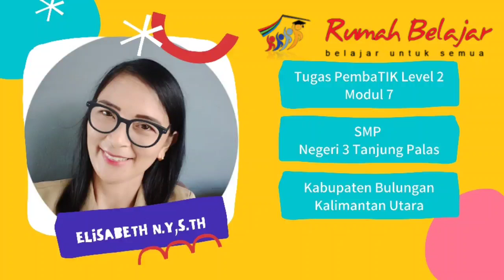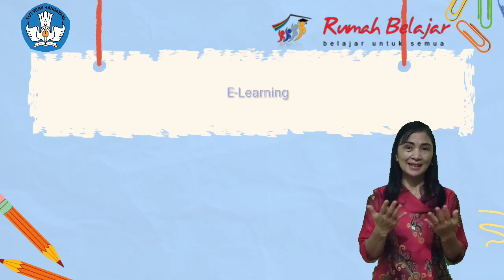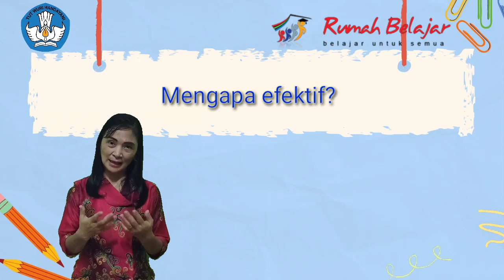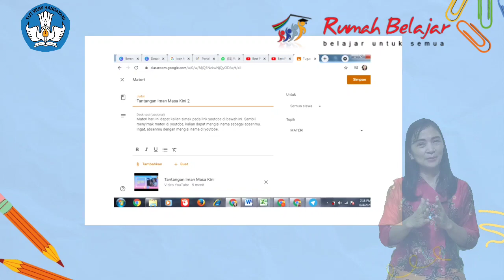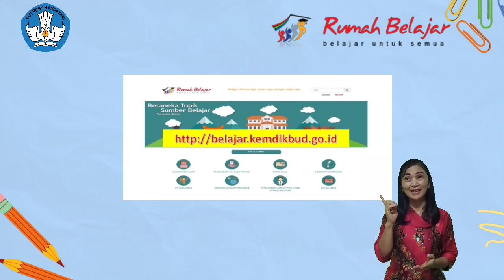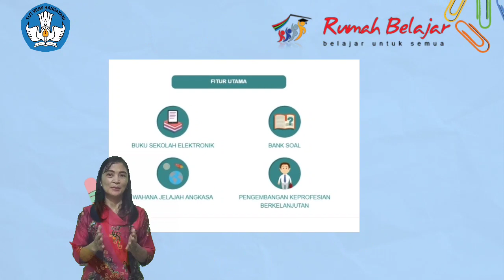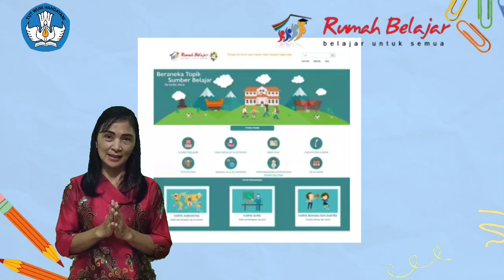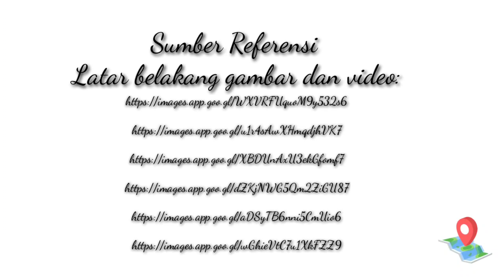Best Practice || Tugas Pembatik Level 2 Modul 7 || Tahun 2021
Sebagai seorang guru di jaman digital, seorang pendidik perlu menambah wawasan, pengetahuan, ketrampilan untuk mengimbangi peserta didik yang terus dan sangat cepat mengalami perubahan dan perkembangan di bidang IT. Sebagai salah satu tugas dalam proses belajar ini, video ini dibuat. Kiranya menginspirasi kita. Salam semangat belajar 👌👍💪